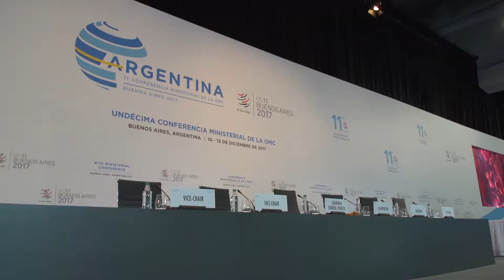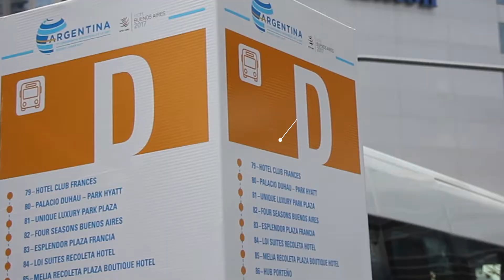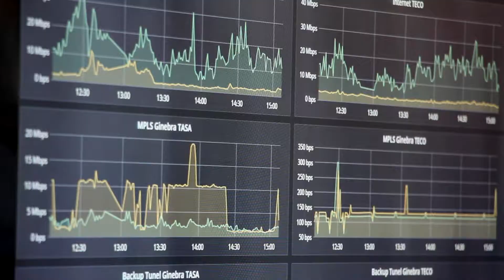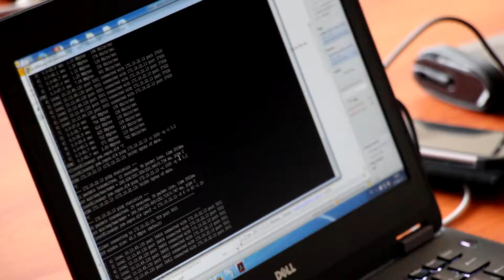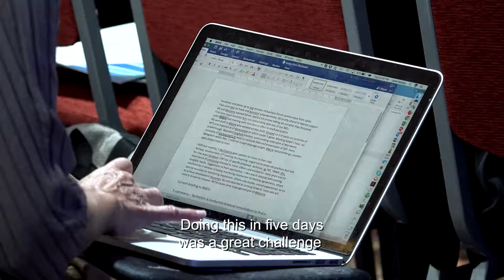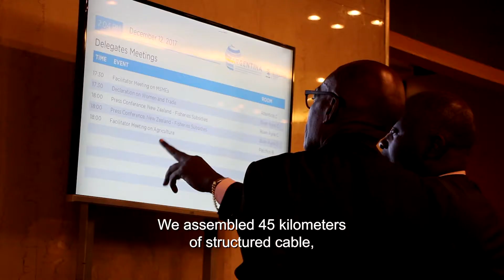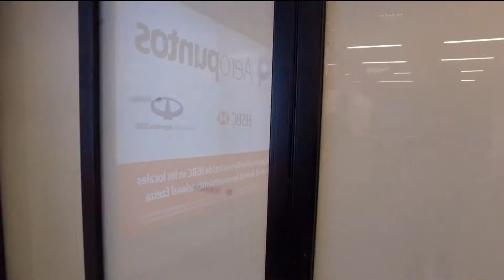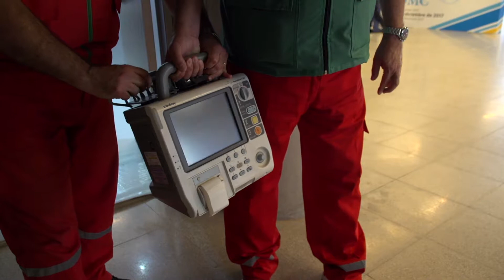11º WTO Ministerial Conference – Buenos Aires 2017 - Extended Version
11th WTO Ministerial Conference
10 to 13 December 2017